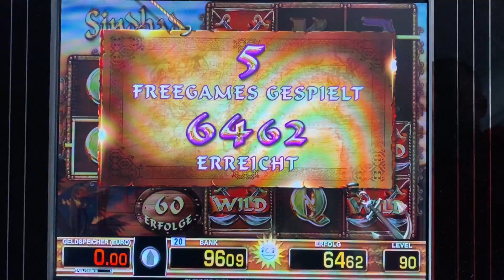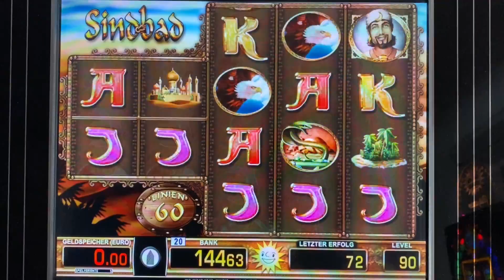😁Merkur Multi magie 🔝Sindbad schöne Freegames🔝 Homespielo Moneymaker Zocken Casino Geldspieler💪😍👈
😎👊Hallo Spielautomatenfans, heute sticht 👳‍♂️Sindbad mal im See👳‍♂️ am TR5. Und prompt kommen doch wieder zweimal Freegames. Ich habe aber auch ein Glück. VLG😍😊👌